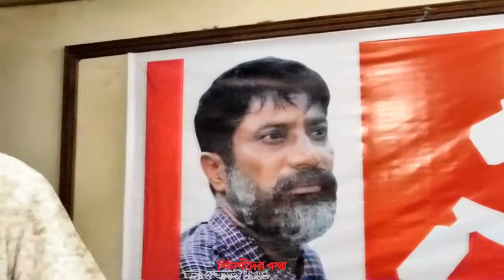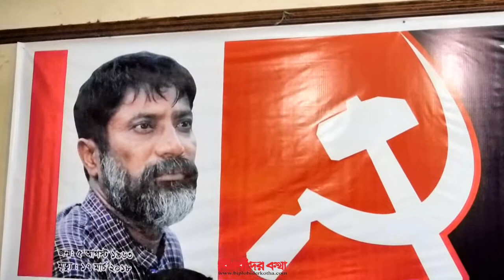পার্টি ভাঙ্গার সময় হাতে শাবল নিয়ে দাড়িয়েছিলেন আসলামউদ্দিন। Biplobider Kotha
পার্টি ভাঙ্গার সময় হাতে শাবল নিয়ে দাড়িয়েছিলেন আসলামউদ্দিন।